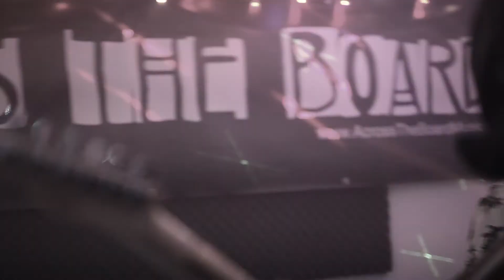Song by Primus: "Day At The Beach" - in the style of - ATB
In the style of Primus!

This is Day At The Beach- written by Across The Board, in the style of the band Primus for the Live & Amplified Songwriting Challenge.

What do you think of this song?

This is ACROSS THE BOARD's submission for the Live & Amplified "48 Hour Song Writing Competition" -- our mission was to create a song and video around the topic "Day At The Beach" in the style of Primus--quite the challenge!

bio

Across The Board (ATB) is an award-winning Canadian pop rock band of multi-instrumentalist musicians with over 160 Youtube videos, a debut album “JANE ON FIRE” (2016) and a new EP released this summer, “AMENDS”. Their newest single “Sonic Boom” is the title track off their upcoming second full length album slated for release in the fall of 2017.

ATB  seamlessly combine creative talents to push their pop-rock sounds to the edge of the rock 'n roll envelope with harmonious power vocals and catchy electric guitar riffs. Forged from garage jams and basement Youtube sessions, “Across The Board” finally broke out of the internet box with their debut album “Jane On Fire” last spring. A collection of rootsie rock and pop-rock beats, “Jane On Fire” earned ATB critical acclaim for the single “Indifference” which also became their first track to hit the FM radio waves and launch them to a number one spot on the Reverbnation charts in Canada for pop/rock as well as winning them an Akademia Music Award for best pop/rock/Americana song in 2016.
ATB's newest EP, "AMENDS", is a concept album centered around the theme of facing one's demons and resentments in order to break free of the restraints of past mistakes. The first single,”Don’t Drag Me Down”—a fresh  pop rock track with a nod to classic rock riffs—offers listeners an upbeat addictive progressive beat, layered vocal harmonies and a sparing use of musical dynamics. Featured on the International Women's Day website, and having received an Akademia Music Award as well as a Global Music Award in 2017, “Don't Drag Me Down" is currently playing on US College Radio, internet and terrestrial FM radio in North America, South America, Australia and Europe.

ATB was featured at Canadian Music Week in April of 2017, and will be touring Canada coast to coast to celebrate Canada150, from Aug 19th starting in St. John’s Newfoundland, making their way across the country and out to Vancouver on Aug 26th. The band will then board a train as part of the “Artist On Board” program with Via Rail back to Toronto for Labor Day—performing covers of classic Canadian tunes in addition to their own original songs to celebrate Canada’s 150th birthday.

Having played to sold out crowds in and around the Greater Toronto Area since their debut album release in June of 2016, the band is excited to bring the ATB vibe beyond the Canadian borders onto the global stage in the spring of 2018 with their first European tour.

When they are not writing new songs, or performing live, Across The Board produces a regular Youtube cover series, entitled “Pick Up & Play” featuring other Canadian indie artists with an eclectic collection of instruments ranging from Chinese harp and melodica, to congas, various horns, stringed instruments and do-dads of all shapes and sizes. ATB is a creative bunch of career musicians who enjoy pushing the boundaries of their musicality—from living in a band house with an on-site recording studio and performance space, to starting their own record label, Sawbone Records, the band is leading the way for independent artists in this exciting new era in the music industry by taking on all the roles of manager, agent, booker, promoter and publicist while still finding time to make music